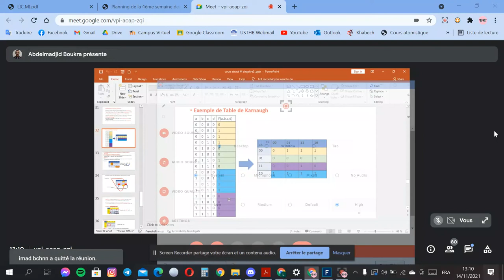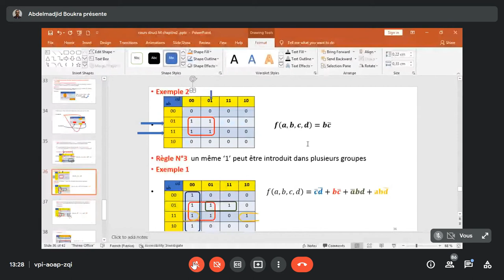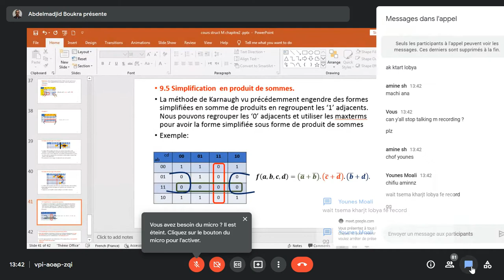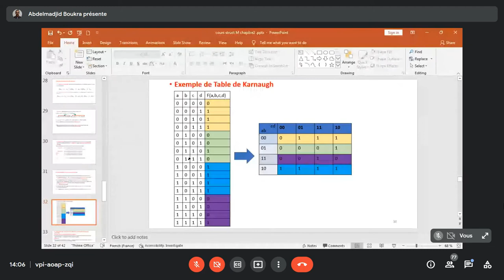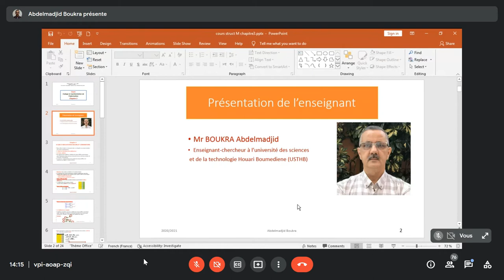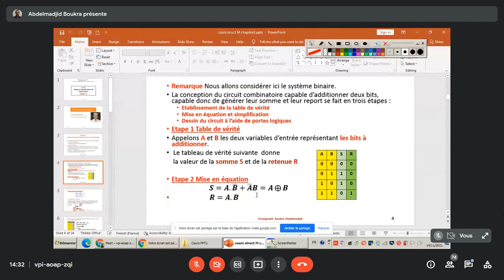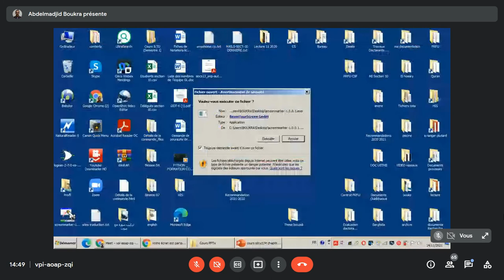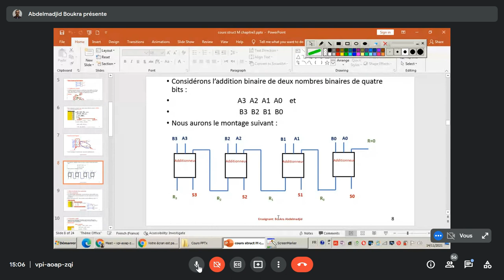Cours CRI - Codage et représentation de l'info - Chapitre 2 et 3 - Séance du dimanche 14/11/2021